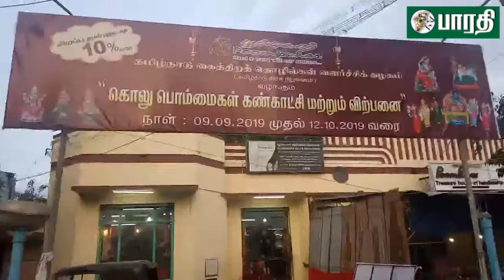தஞ்சாவூரில் பூம்புகார் விற்பனை மையத்தில் கொலு பொம்மைகள் கண்காட்சி மற்றும் விற்பனை